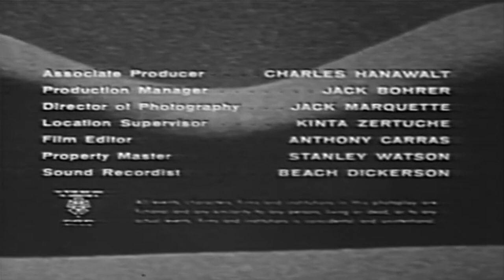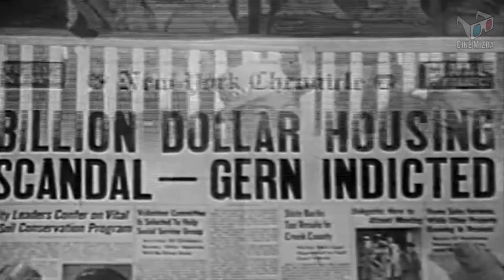La última mujer sobre la tierra (1960), Película completa en español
Después de un suceso inexplicable ocurrido en el planeta, quedan vivos una mujer y dos hombres.

"-¿Y tú en que crees Martín?
-En nada Ev, estoy demasiado civilizado". La última mujer sobre la tierra

Título original: Last Woman on Earth
Año: 1960
Director: Roger Corman
Genero: Drama, Terror, Misterio, Romance, Ciencia ficción
País: Estados Unido de América
Protagonistas:  Betsy Jones-Moreland, Antony Carbone, Robert Towne
Clasificación por edad: B
Producida por: Roger Corman / Charles Hannawalt
En el blog:

Curiosidades: En lugar de pagar para tener un actor y un guionista en el lugar, Roger Corman ahorró dinero al reclutar al guionista de la película Robert Towne (Edward Wain), para actuar en la película como el abogado Martin Joyce.
Película de dominio público.